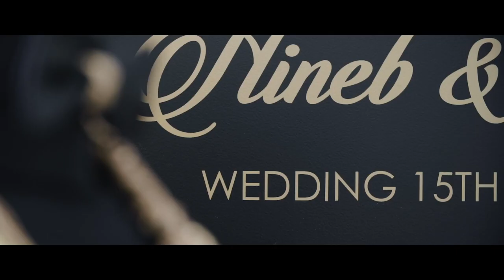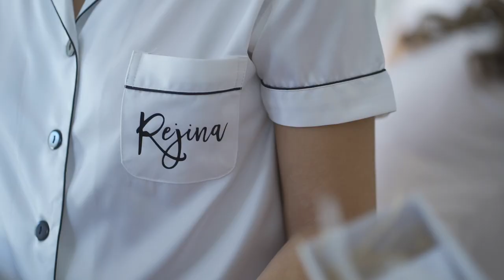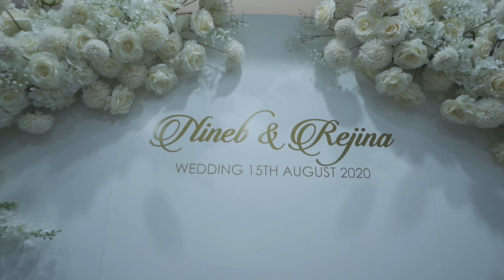Nineb & Rejina's Wedding Part 1